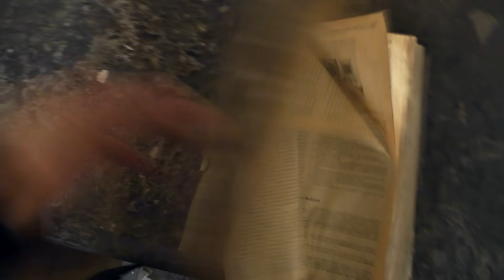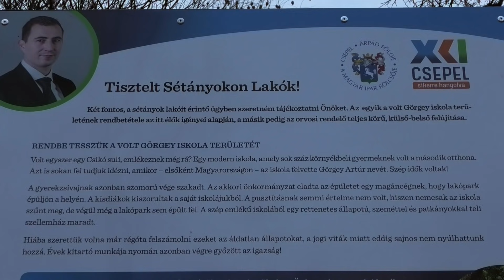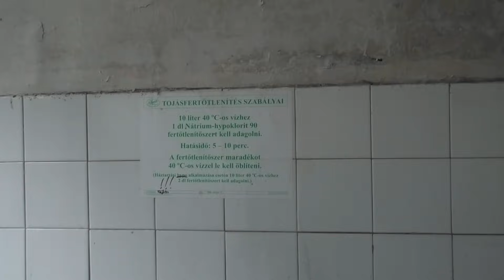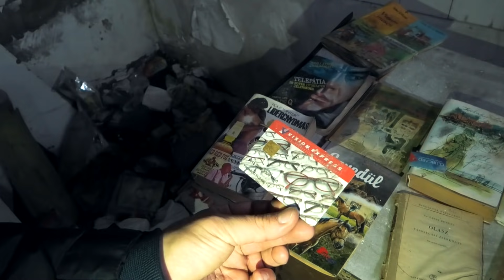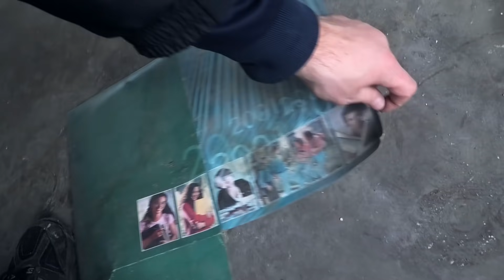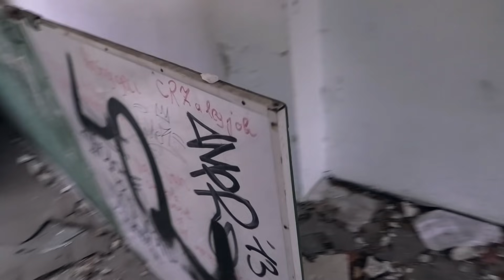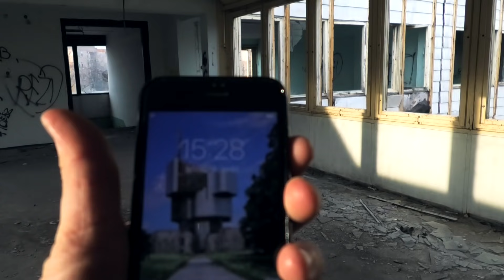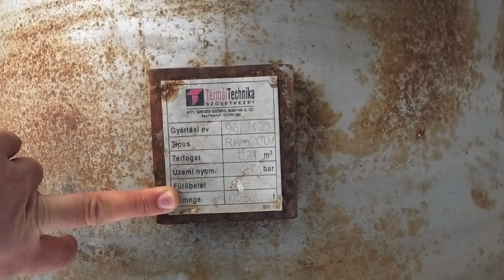Elhagyatva Magyarországon 152. - Görgey Artúr Általános Iskola | "Csikó Suli"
támogasd a csatornát paypalon:
Számlaszám:
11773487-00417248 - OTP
Hajner Gyula